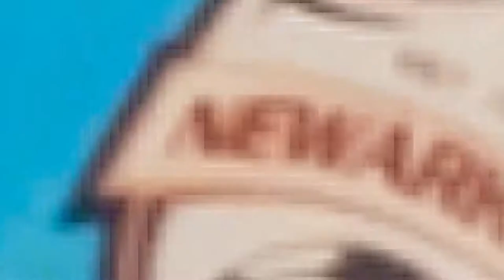Jordan Pellizzer Highlights